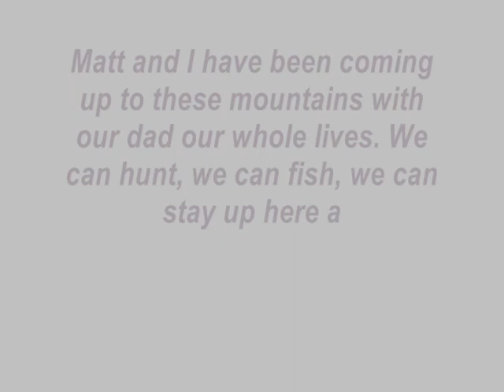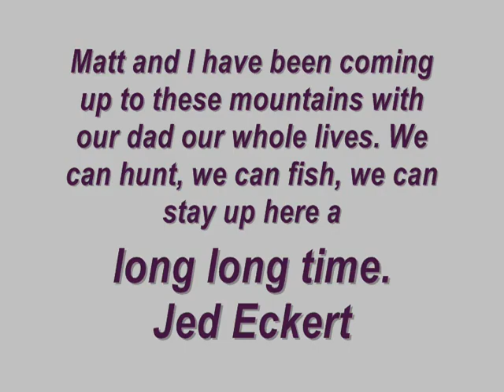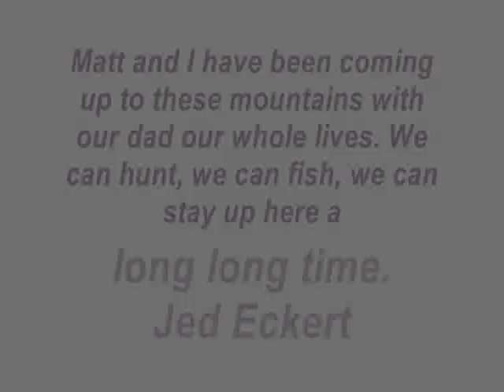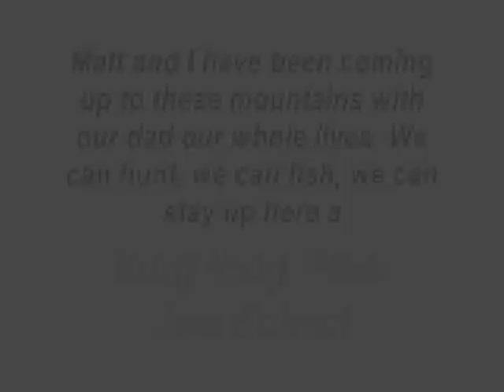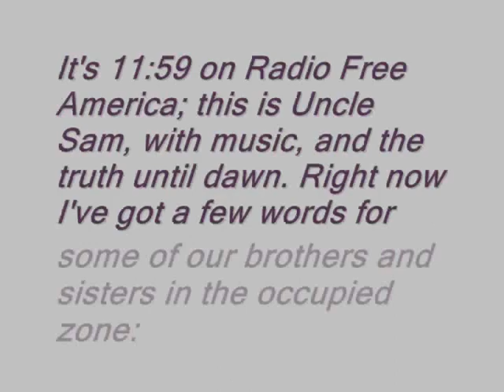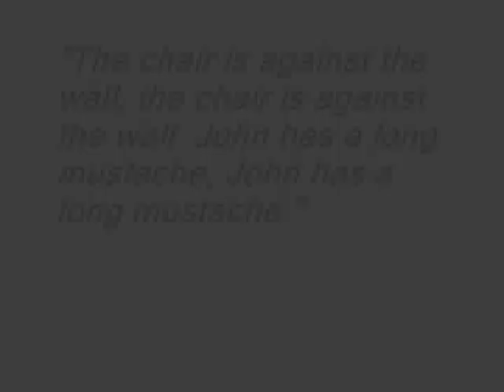Camp Bigfoot with Calgirl and Ripley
This is just a short video of a trip up to Camp Bigfoot to check on its condition prior to the planned Christmas camping trip. I found almost half of my clearing under water, so my camp will be relocated to higher ground nearby. - Check out the drive on the way up. they can't predict the weather out here worth crap, it was supposed to be a partly cloudy day with only a 10 percent chance of rain. it rained most of the way up, and the sun did not show its face until late in the day. - A classic pacific northwest weather forecast goes something like this...it is going to suck today like it sucked all last week. Tomorrow it is going to suck even worse, so enjoy today.